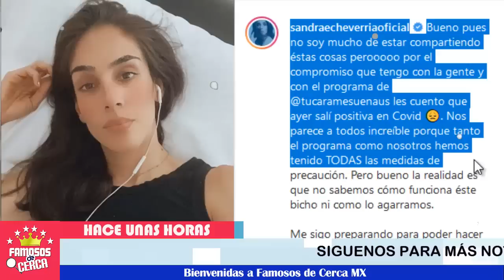🖤😭 ¡ 𝗗𝗘𝗩𝗔𝗦𝗧𝗔𝗗𝗔 🔇 Sandra Echeverría 𝗡o 𝗦e 𝗘𝘀𝗽𝗲𝗿𝗮𝗯𝗮 𝗘𝘀𝘁𝗮 𝗠𝗔𝗟𝗔 𝗡𝗢𝗧𝗜𝗖𝗜𝗔 ! 🖤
Sandra Echeverría nos cuenta más...

 BIENVENIDOS!!!